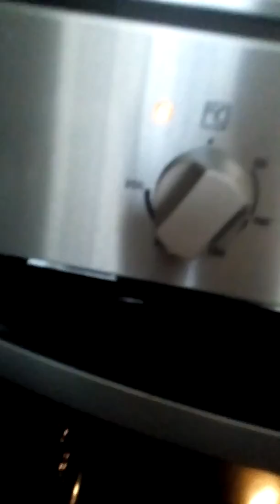Galletas de mantequilla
Ingredientes:
280g harina
125g mantequilla
125g azúcar
1 huevo

Página instagram:
Cocina con Cristina
Pasaros!